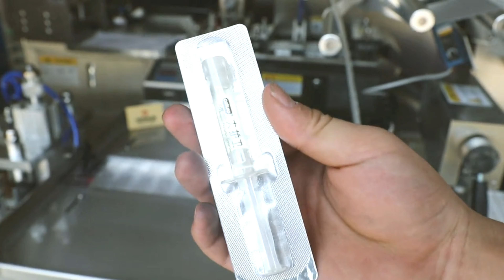syringe blister packing machine automatic tubes needle PVC form pack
The syringe blister pack line can pack the syringes or tubes fed by worker's hand with the PVC film.
After-sales service
production line running for more than 5months in factory:
UK Agent Office
69 Waterloo Road Manchester England M8 8FJ